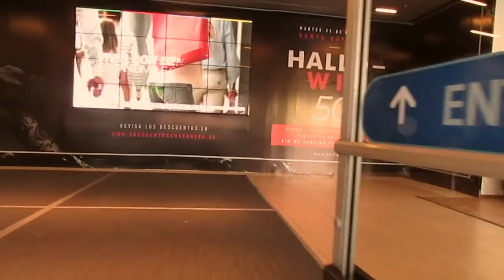Buenos Aires o Santiago para emigrar l Soy Handy ♥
Holaa Holaa!! Cómo están?? Espero se encuentren muy bien, acá POR FIN!!! les traigo el video sobre si OPINIÓN de Santiago de Chile y mi perspectiva viviendo en Buenos Aires.